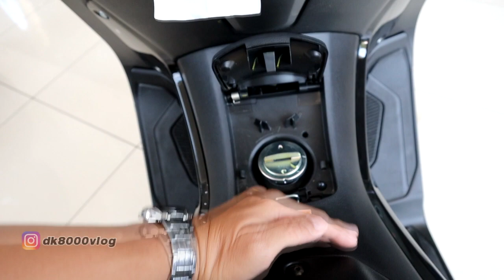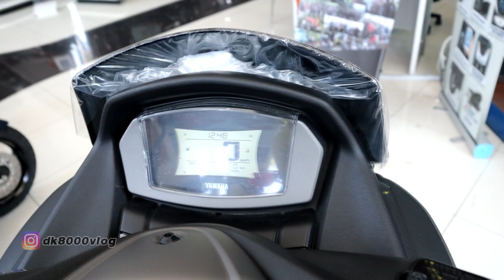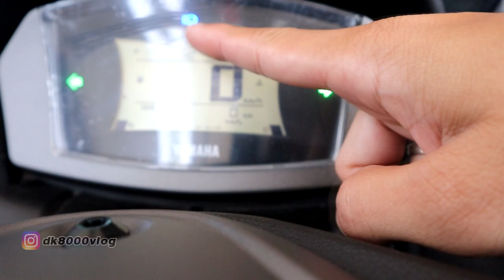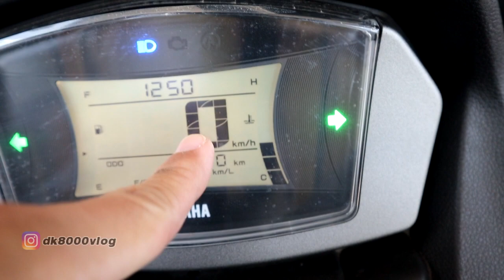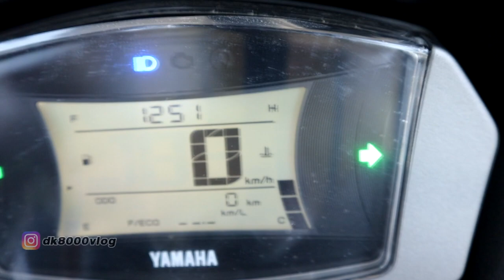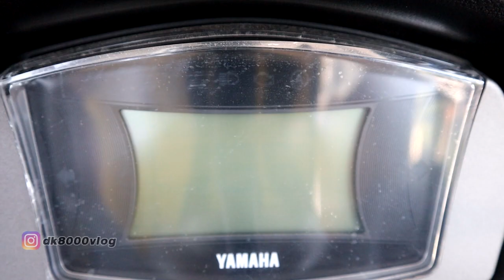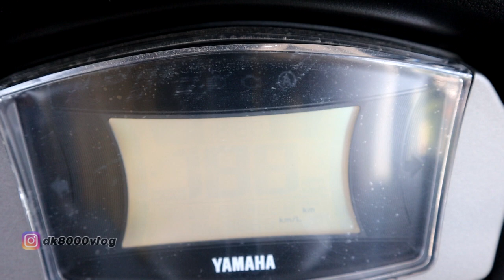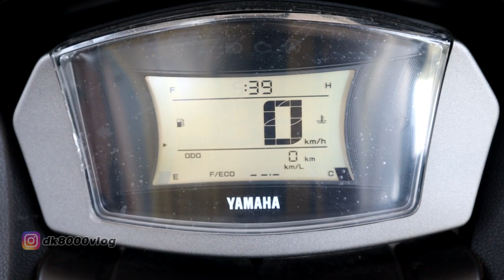Review All New Yamaha NMax 2020 Plus Cara Setting Jam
Setelah ditunggu-tunggu kahirnya datang juga di Bali. All New Yamaha NMax 2020. All New Yamaha NMax 2020 ini hadir dalam 4 varian warna yakni hitam dof, biru dof, merah dof dan putih lossy. Di video review All New Yamaha NMax 2020 ini yang dibahas adalah yang versi non ABS. Dalam video review All New Yamaha NMax 2020 juga disertakan juga bagaimana cara mensetting jam dan tampilan dari fuel consumption. Pokoknya semua mengenai review All New Yamaha NMax 2020 ada disini. Nest upload adalah membahas mengenai beda antara All New Yamaha NMax 2020 dan Yamaha NMax sebelumnya.